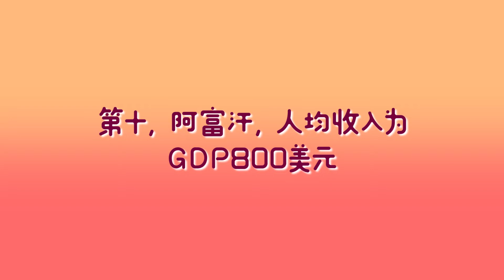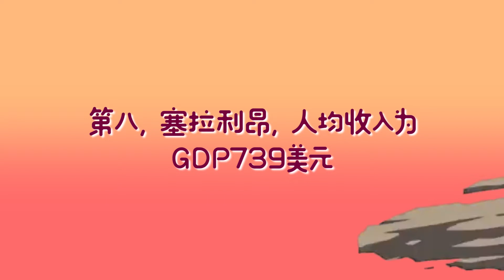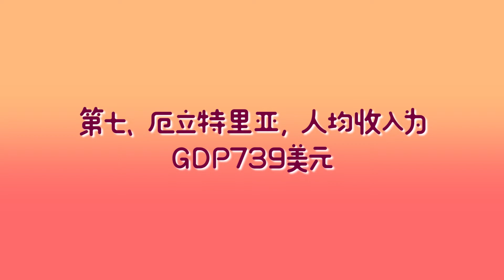世界最穷的10个国家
你是否觉得过着幸苦的生活，得不到满足的薪水呢？
那么你知道较落后的国家有哪些呢？